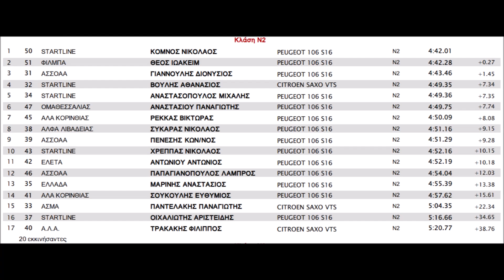Hill Climb Ritsona 2018 - Komnos Nikolaos @ K8 "Elenit" - Peugeot 106 N2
🇬🇷 TRIM A.E. - Γενικός Αντιπρόσωπος Προϊόντων της Σουηδικής Εταιρείας THULE. Σχάρες Ποδηλάτων Κοτσαδόρου & Οροφής, Μπαγκαζιέρες & Μπάρες Οροφής, Σκηνές Ορορφής, Σχάρες Θαλάσσιων & Χειμερινών Σπορ.
Θα βρείτε επίσης Χιονοαλυσίδες της Ιταλικής KÖNIG, καθώς και Κοτσαδόρους της Ολλανδικής BRiNK.

Ένα σύντομο βίντεο της προσπάθειάς μας από την Ανάβαση Ριτσώνας 2018 στη στροφή Κ8 "Ελενίτ" με ένα Peugeot 106 N2

Credits
1st photo shot by Marios Avramidis
1st clip shot by Xenofon Maltezos
2nd clip shot by Panagiotopoulos Racing Video